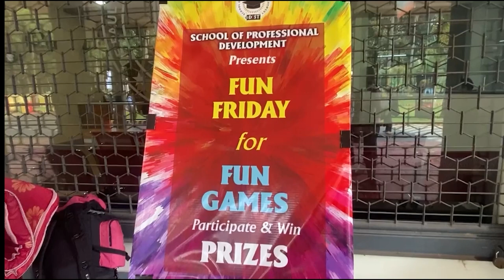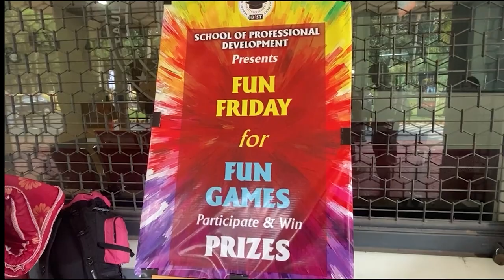DiST NEWS BULLETIN 06 11 2023